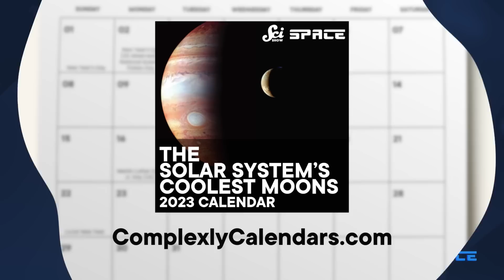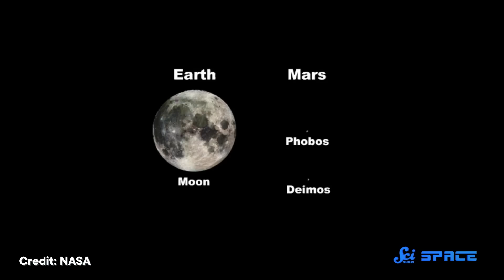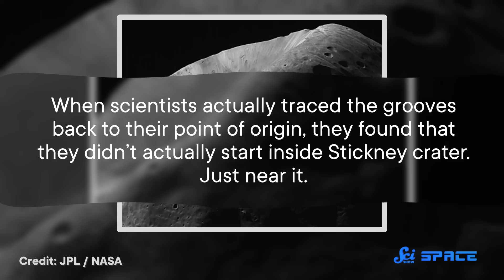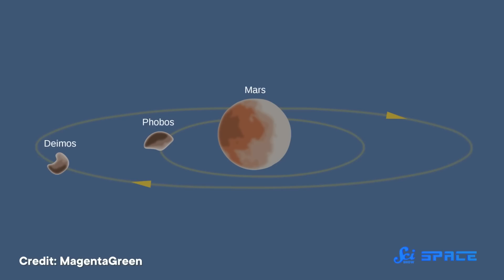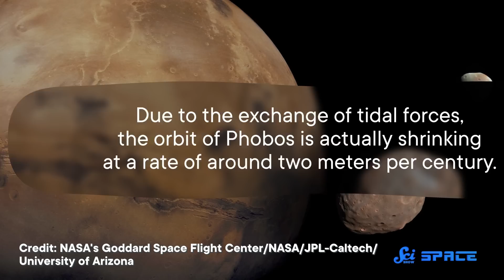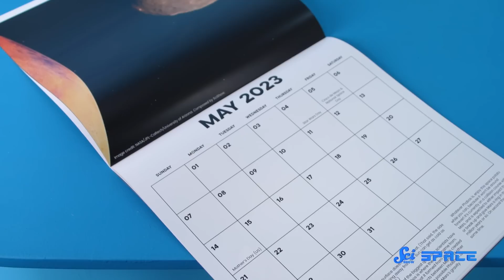The Ominous Reason Phobos Has Lines on It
to buy your 2023 SciShow Space calendar today!

Mars’s moon, Phobos, is striped with grooves all across its surface. But if one theory about where they came from is true, does that mean this moon might be on its way out?